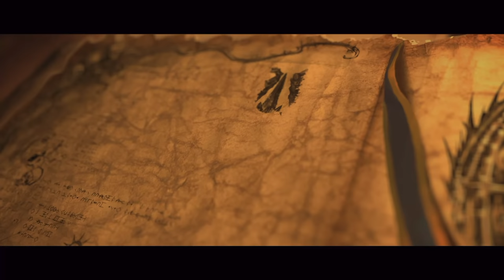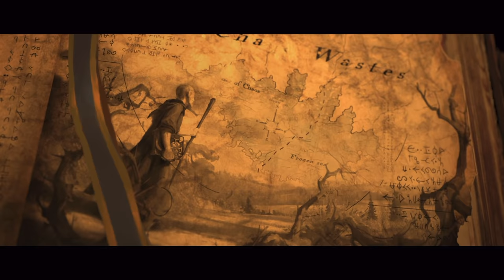THE STORM DRAGON | MIAO YING Campaign #01 | Total War: WARHAMMER III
Hey guys! Today we're playing as Miao Ying - The Storm Dragon - of Grand Cathay as our first proper go at the Total War: WARHAMMER III campaign. We'll be defending the Great Bastion from the Daemons of Chaos, exploring the Warpstone Desert, Sending caravans to far flung nations, and delving into the realms of Chaos on a mission to restore harmony to the world. Enjoy!

This contains Blood and Gore so you if you're under the age of 18 don't look at the video with your eyes.